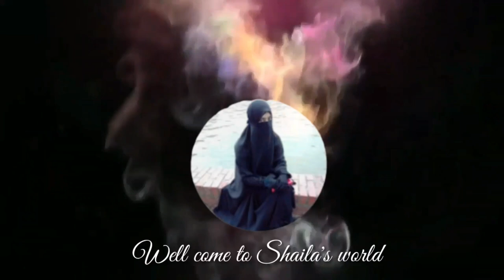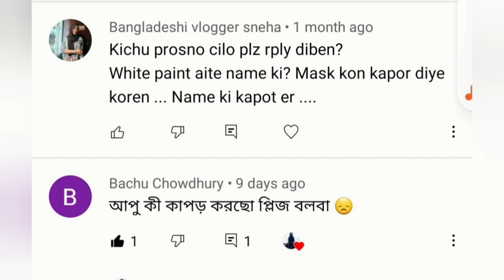হ্যান্ড পেইন্ট বেবি ফ্রক।মাস্ক তৈরির জন্য আমি কি কাপড় ও রং ব্যবহার কর?Question & Answer.